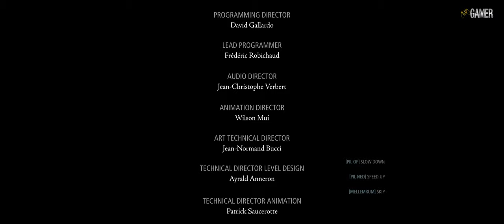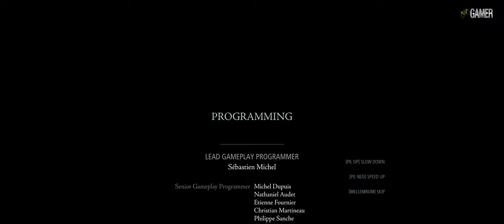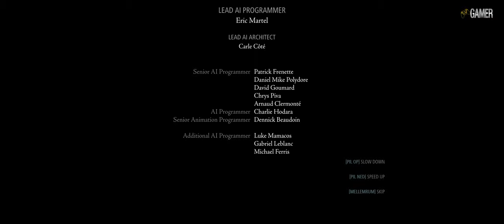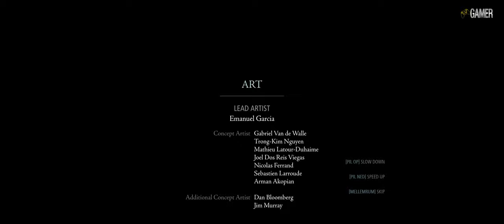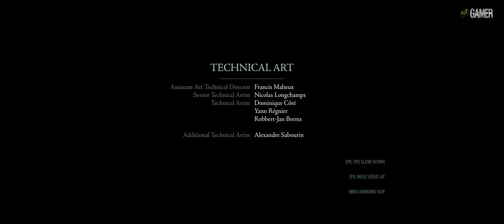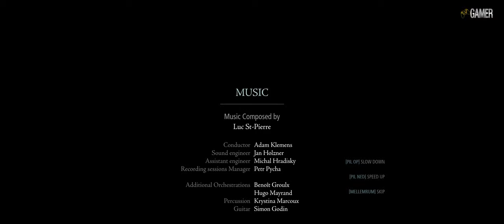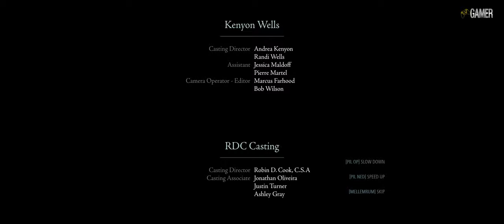Thief "The Dawns light" Part 11 - [4K] Walkthrough. No Commentary.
This its the last part of Thief, I will give this game 3/6 points.

Genres - Stealth
Developers - Looking Glass Studios (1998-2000) Ion Storm (2004) Eidos Montréal (2014-present)
Publishers - Eidos Interactive (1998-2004) Square Enix (2014-present)
Platforms - Microsoft Windows, PlayStation 3, PlayStation 4, Xbox, Xbox 360, Xbox One
First release - Thief: The Dark Project December 1, 1998
Latest release - Thief February 25, 2014